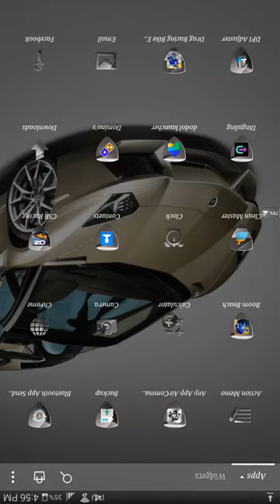Grenadier ... Boom beach test